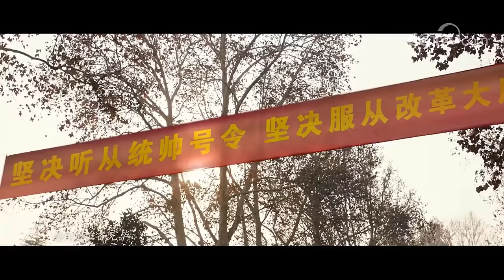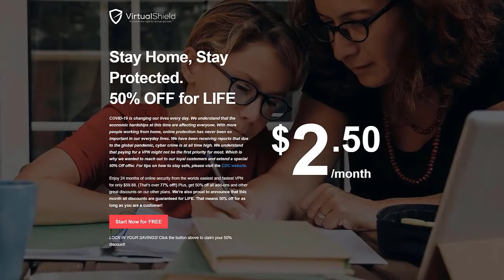America's new 'woke' Army ad vs China and Russia Army ads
America's new pussified Army ad vs China and Russia. Regards, 🐻